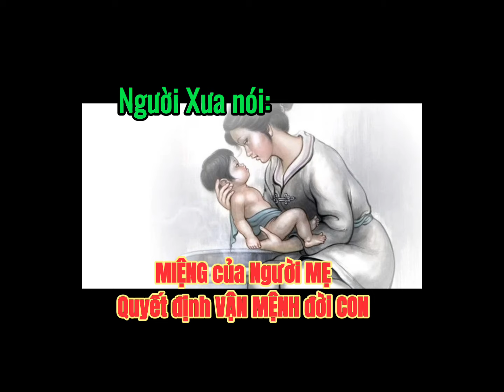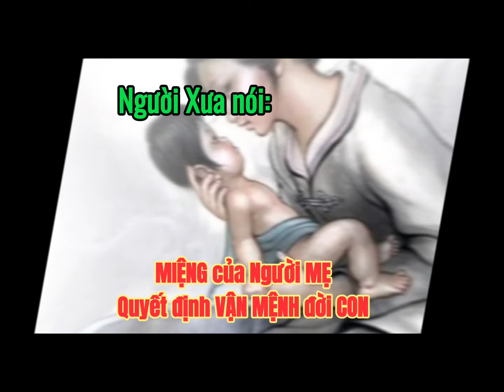Vì sao Người xưa nói: Miệng của người Mẹ quyết định VẬN MỆNH Con?